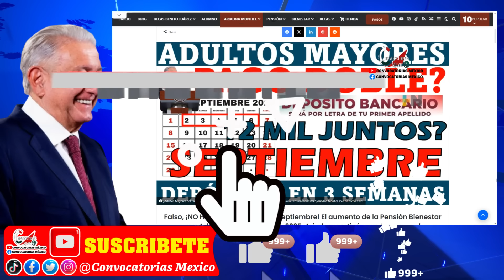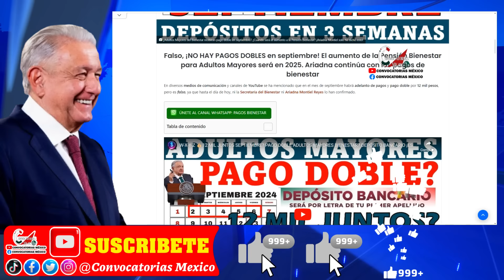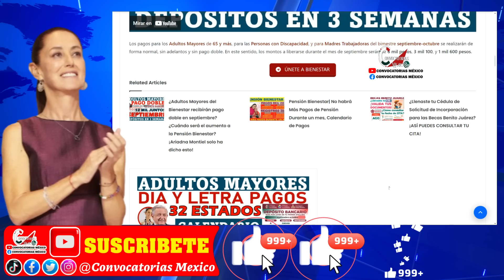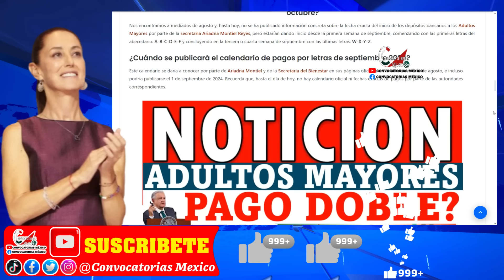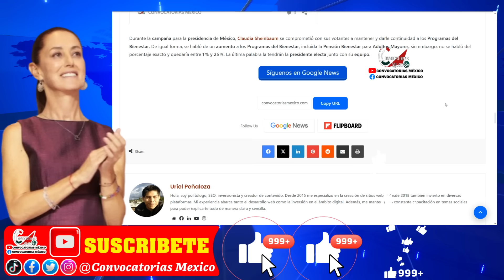💥YA SE PUBLICO📆 Adultos Mayores 💥$12,000👉 ¿PAGO DOBLE? calendario SEPTIEMBRE-OCTUBRE Ariadna Montiel